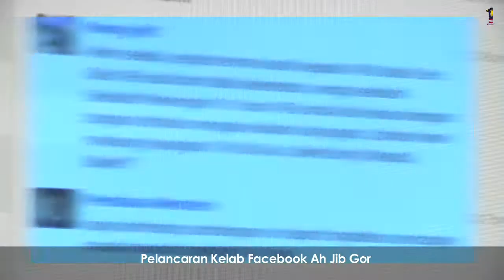Najib Razak : Launching Ah Jib Gor Fan Club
Najib Razak Sunday launched the Ah Jib Gor Fan Club to feel the pulse of the people, especially the Chinese community in the country. He launched the club at the Putra World Trade Centre (PWTC) via tele-conferencing with club members from Sekolah Menengah Yu Yuen, Sandakan, Sabah.